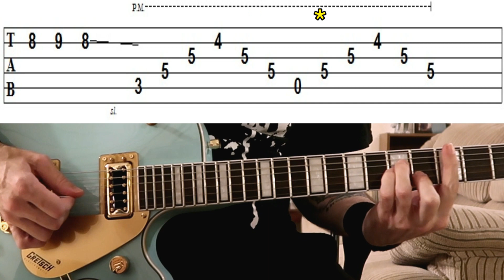Perry Mason [TV Theme] - with tabs & chords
I hope you'll enjoy my rendition of the Perry Mason TV theme with tabs & chords. Enjoy!